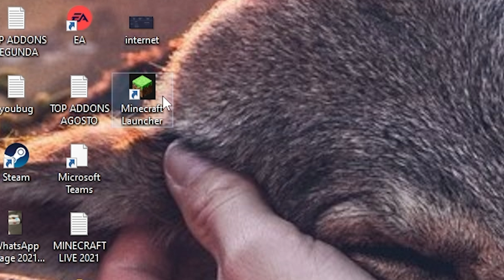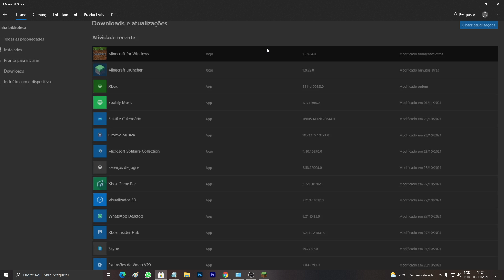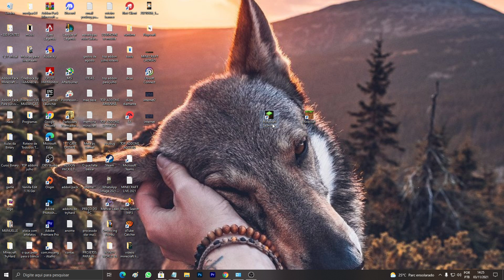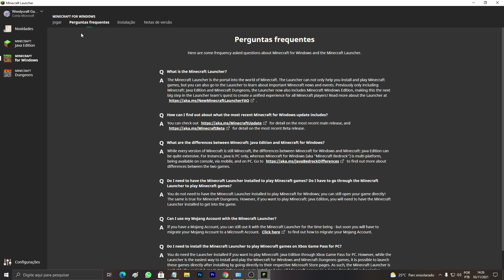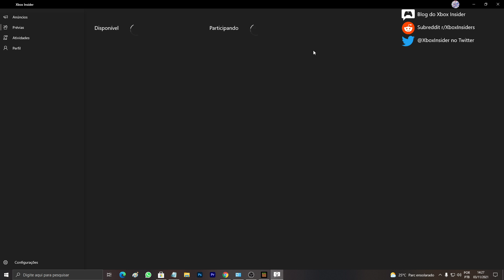🔥SAAIIUU! NOVO LAUNCHER OFICIAL DO MINECRAFT BEDROCK!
💎COMPRE SEU PC GAMER COM A PICHAU INFORMATICA, A MELHOR LOJA DE HARDWARE DO BRASIL!

VLWWW!